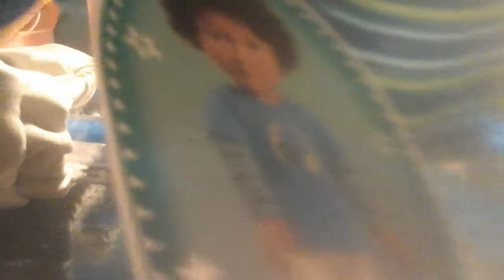I got clothes for Max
How do YouTube videos of day make sure to go check out some other videos okay guys bye😆😆💖💜💚💛